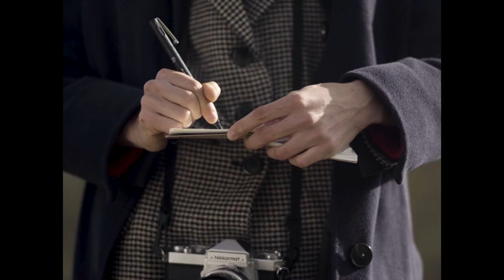Concours REFLEX 2022 | PETITS BONHEURS | 16-19 ans | "Signé Mathieu"